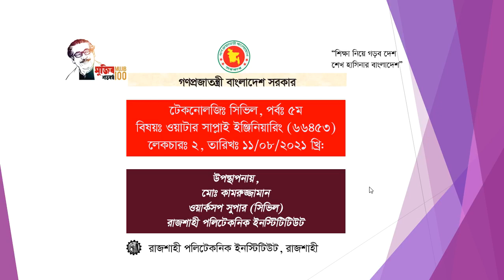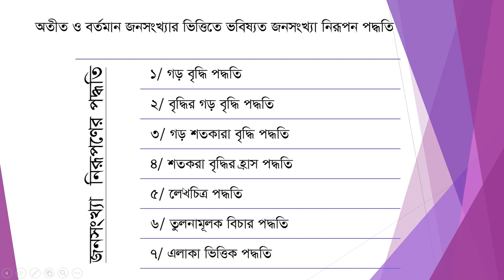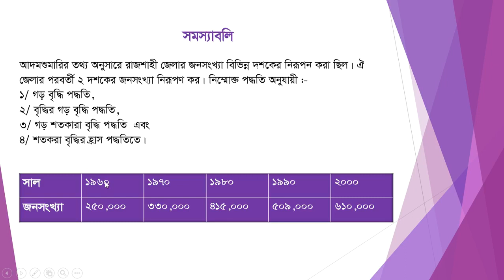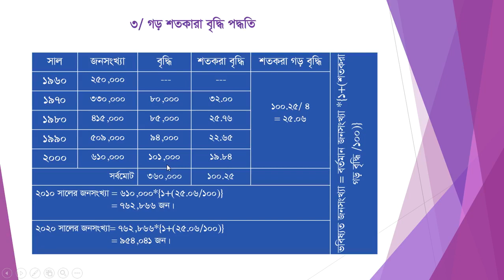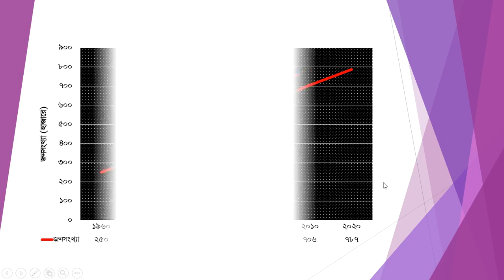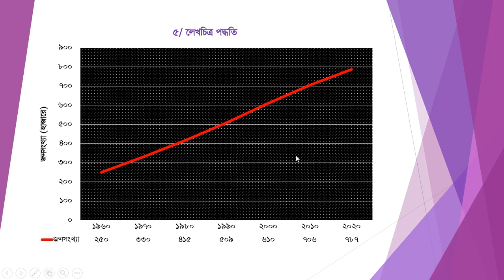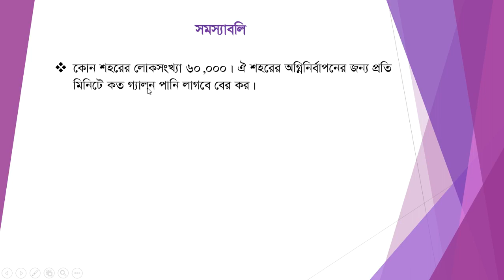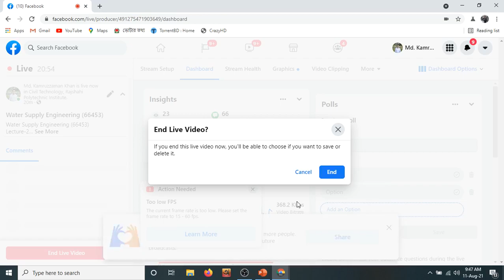Water Supply Engineering (66453) Class 02 | Rajshahi Polytechnic Institute (RPI)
Rajshahi
Rajshahi Polytechnic
Polytechnic Institute
RPI
Online class